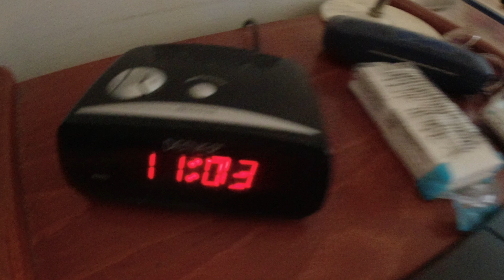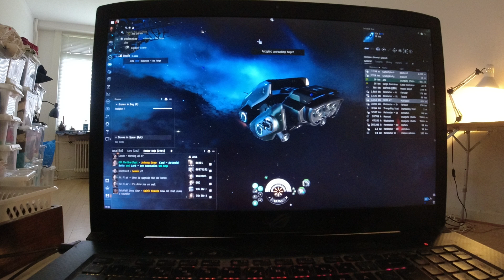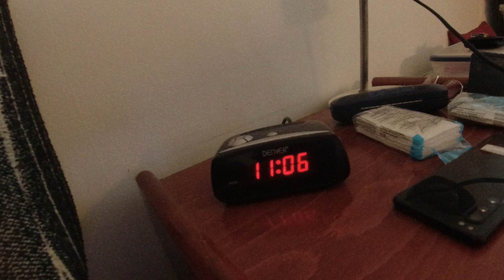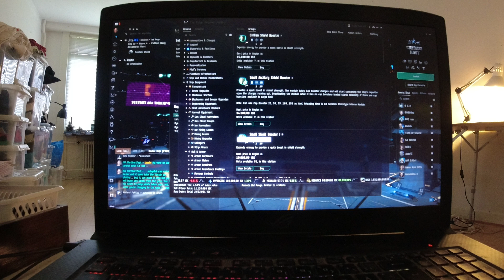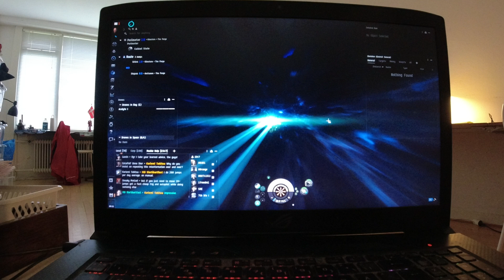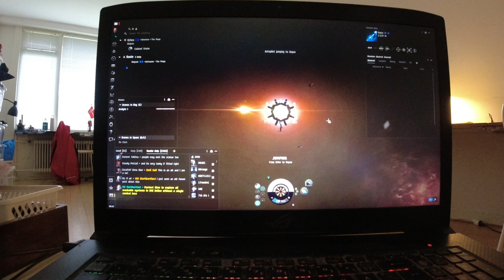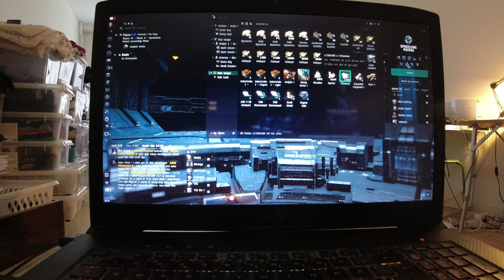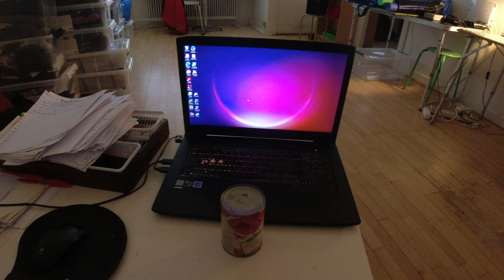MongoTV_18600 - EVE Online - Part 78 - Day 9 - My First Old Small Ships In Algogille 0.9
PART 78 - Now is my Day 9 in EVE Online :-) Tuesday.